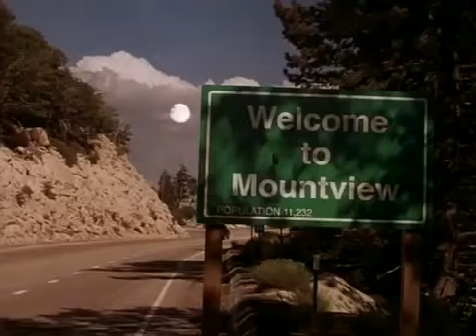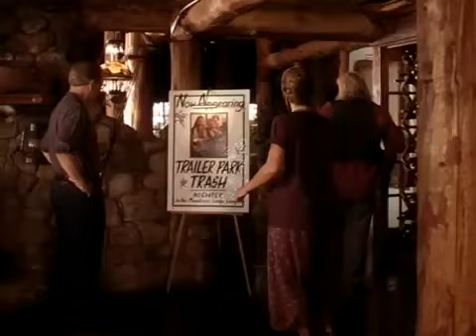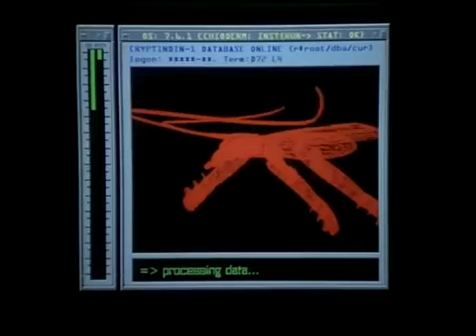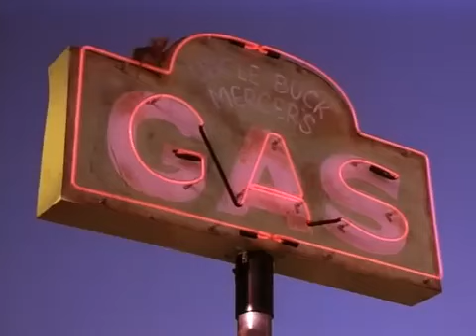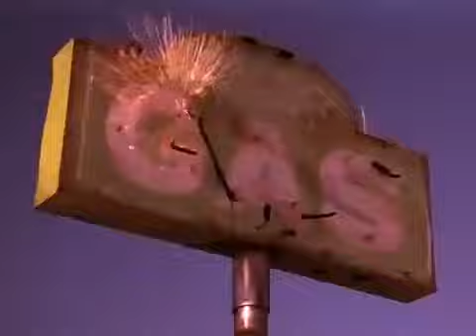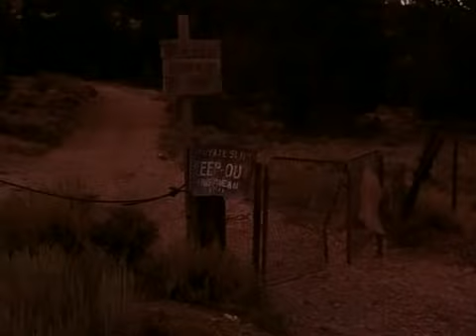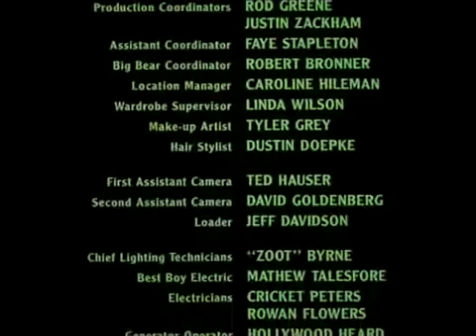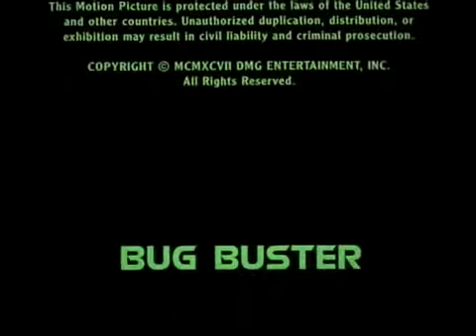Movies with Cheese Presents: Bug Buster (1998) Full Movie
A legendary exterminator is called in when mutant insects threaten to wipe out a small lakeside town's population.

Disclalimer:
                     Although most of the movies featured on this youtube channel are Public Domain, we feel it is needed to state that we do not own the rights to any of the footage or music used in these videos.